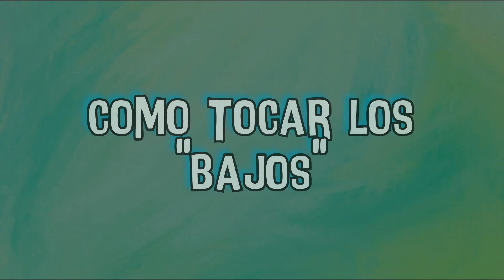Como tocar rancheras en ukulele (O algo así) - Para hacer adornos ("Bajeos") muy fácil - Tutorial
Hola amigos :D

En este video les muestro todo lo necesario para acompañar una canción con un intento de "Ranchero" o "Corrido" en el ukulele.

Revisaremos como es que se puede tocar una melodía que da la sensación de un "bajeo", además de unos cuantos acordes para combinar :)

Combinaciones en los 7 tonos naturales:
-C - G7 - F
-D - A7 - G
-E - B7 - F#
-F - C -A#
-G - D7 - C
-A - E7 - D
-B - F#7 - E

-Gilberto de Guitartutos- 😉

Contenido
Intro 00:00
Cómo hacer los bajos 00:34
¿Bajo primario y secundario? 02:19
Combinaciones de acordes  04:04
Progresiones de 3 acordes 07:26